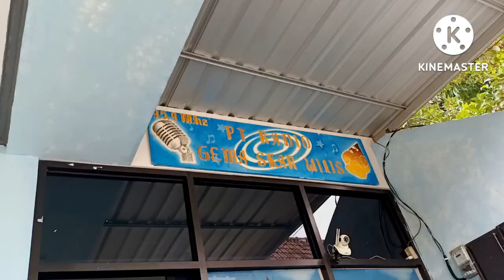Lek sukir MANGKU TV ternyata bisa nyanyi dan main gitar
Lek sukir MANGKU TV pandai nyanyi dan main gitar, lek sukir mangku tv multi talenta